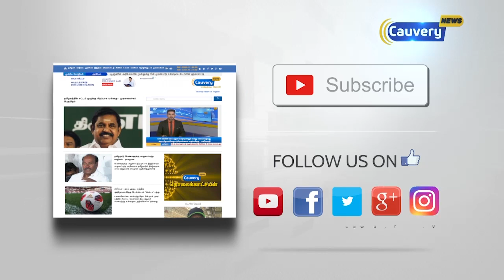பிரமாண்ட பெருமாள் சிலை செல்லும் வழியில் டயர்கள் வெடிப்பு... பாதியில் நின்றது